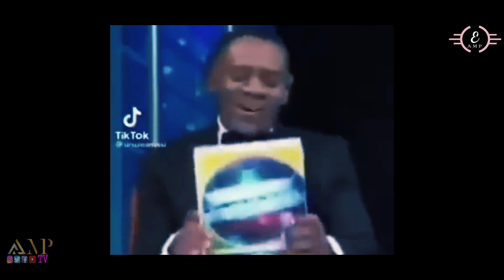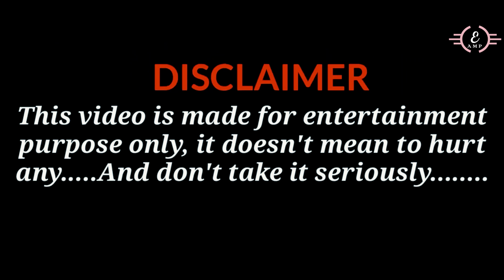Obi Cubana / Blessing CEO On Today's Show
Press play & thank me later. As u enjoy pls don't forget subscribe to my channel , Follow & like my page on Facebook AMPTV, your likes and comments will be appreciated, don't also forget to share to friends, AMPTV HOT GIST#